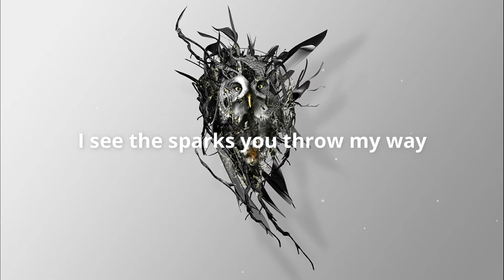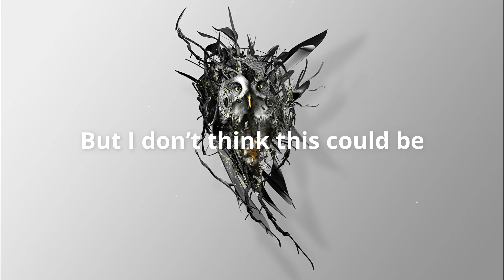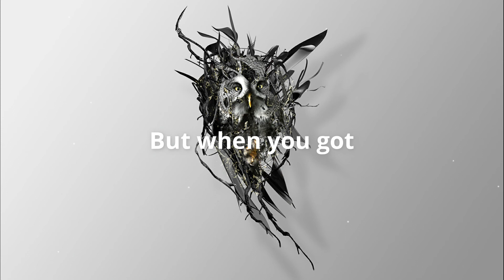Brook Xiao - Fire ft Rachel Horter (Lyrics)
🎧Brook Xiao - Fire ft  Rachel Horter

Lyrics: Brook Xiao - Fire ft Rachel Horter
So cliche
I see the sparks you throw my way
I know your name is written on everyone’s mind
Your whole show
Is captivating me but don’t
Think that I can’t see right through that disguise

But when you got close to me, close to me
You had me falling so hard baby, hard baby
Yeah now I get it you got heads turning, heads turning
And you don’t even try
Well would you look at that my glass is empty, glass empty
How about I get another drink baby, drink baby
Ok I get it you got fire burning, fire burning
Right there in your eyes

This whole thing
I like the way you look at me
How about we just go with the flow, now you know I feel it too
But I don’t think this could be
Something that becomes a thing
Maybe just for tonight then I’ll be over you

Right there in your eyes, oh yeah

Share with your friend this lyric video of Brook Xiao - Fire ft Rachel Horter in here: